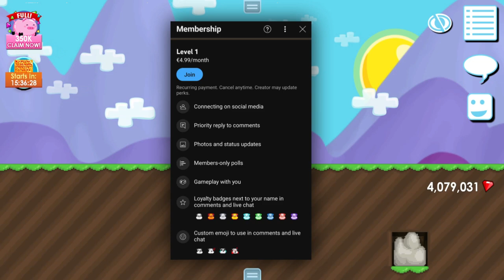BRINGING IT BACK? What's in my donation box? | Growtopia 2024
₊ ⊹ My Main World: ELIZABETE! You can donate there for "What's in my donation box?" videos! ₊ ⊹
༘⋆✿ Uploading videos once a week! ༘⋆✿
𓍢ִ໋🌷͙֒ Currently an Official content creator for Growtopia! For quite some time now. 𓍢ִ໋🌷͙֒
°♡୨ৎ˚ Membership program badges/emojis by @wanexi.gt °♡୨ৎ˚
▼ What I Use to make videos ▼
Device: Windows PC
Editor: Paid Filmora
Recorder: Obs
Thumbnail: Adobe Photoshop